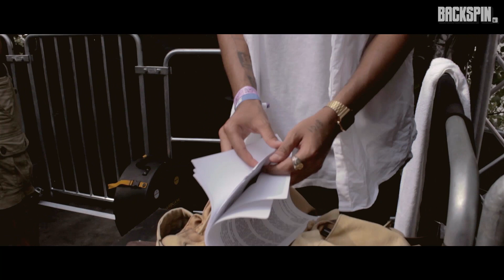Spektrum Festival 2014 - Hinter den Kulissen | BACKSPIN TV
Zum dritten Mal gab’s in Hamburg-Wilhelmsburg dieses Jahr das Spektrum Festival. Es findet auf einem Teil des Geländes vom großen Musik- und Kunstfestival „MS Dockville“ statt.

Neben dem Gelände, was sich von provisorischem Aufbau, immer mehr zu einem „richtigen“ Festival entwickelt, konnten die Veranstalter 2014 auch mit einem amtlichen Lineup auffahren: Neneh Cherry, Hudson Mohawke, Haftbefehl, Karate Andi, Ssio, Ahzumjot und viele weitere sind im August nach Hamburg Süd gekommen um vor der gutgelaunten Crowd zu performen…

Künstler (Chronologisch):

Rejie Snow ( ► 00:30
Ahzumjot ( ► 02:26
Haftbefehl ( ► 10:21

Produktion Niko Hüls
Kamera André Kollenda und Martin Fischer
Schnitt Martin Fischer
Redaktion Rike Arns
Musik Waxstar Denzel